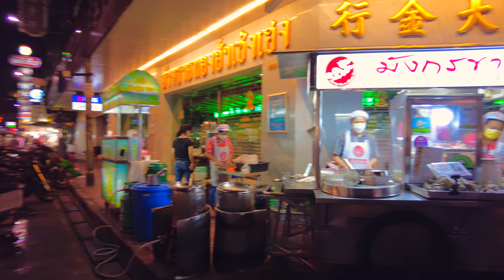Bangkok Evening Shopping & Food Tours (NEW NORMAL)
In Bangkok, the nighttime curfew was lifted in November.
Until then, many commercial facilities were closed in the evening, but from now on they can continue to be open at night.
Chactuchak Market is the biggest WEEKEND MARKET in Bangkok.
It is an outdoor market. It is also a good place to go shopping in the evening when it is cooler.
SIAM is the area with the most shopping malls in Bangkok.
It is a place where many young people come to shop.
In the event zone, there are many cute clothes and items for sale.
The prices are usually very low.
CHINATOWN is the most crowded place at night.
A lot of people come here to have a meal.
It is also a popular place to take nice pictures, and there are many people taking pictures along the street.

00:00 START
01:59 CHACTUCHAK WEEKEND MARKET
32:18 SIAM AREA
51:54 Yaowarat street food area(ChainaTown)